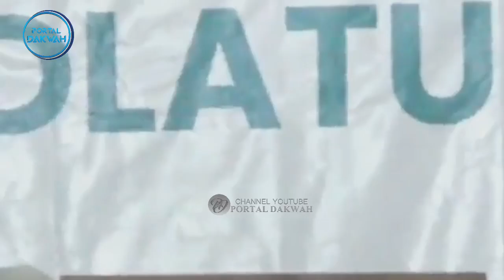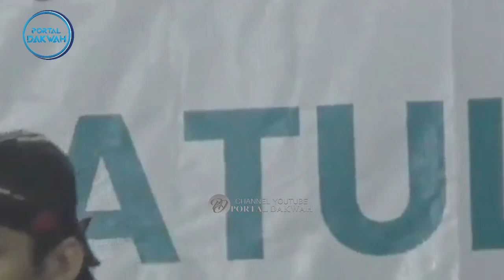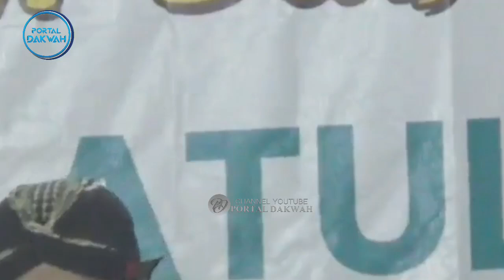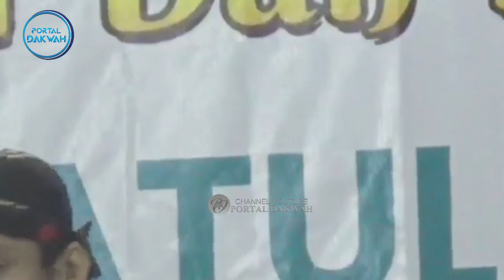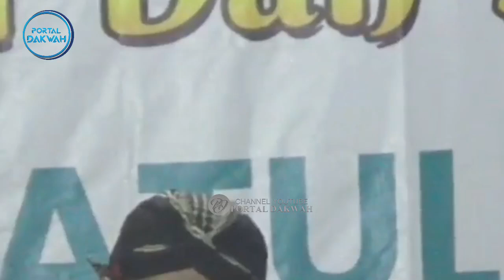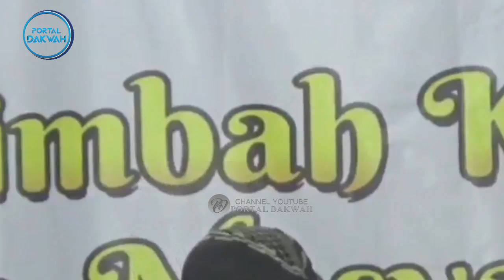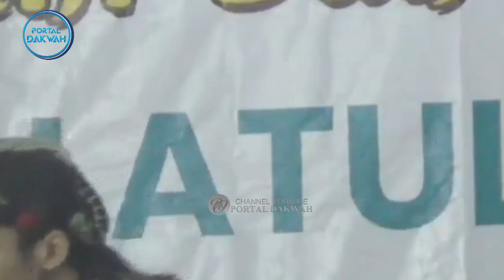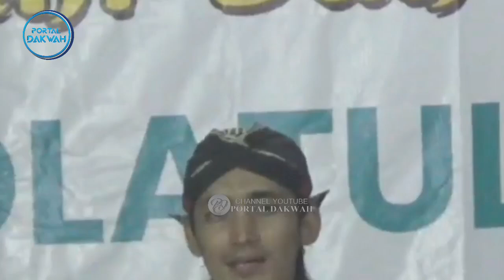GA BAHAYA TA? GUS ULINNUHA Belum menikah? ini jawabanya